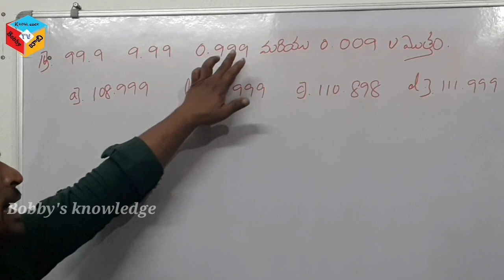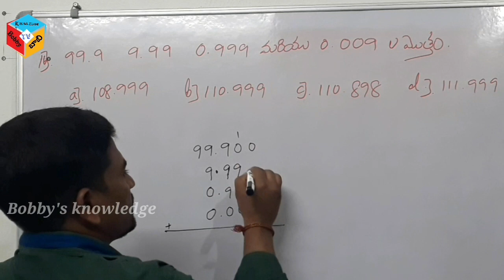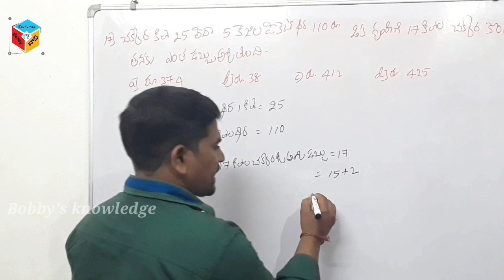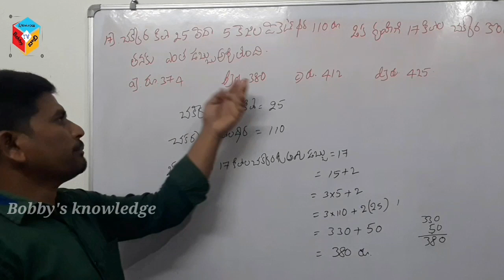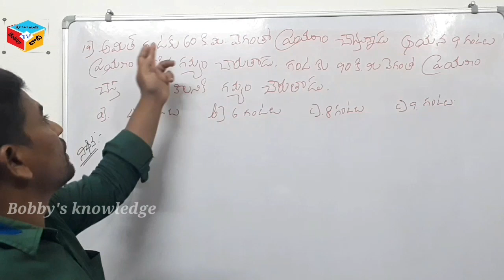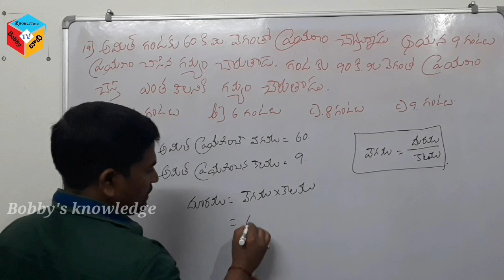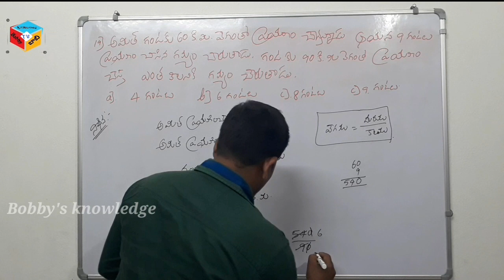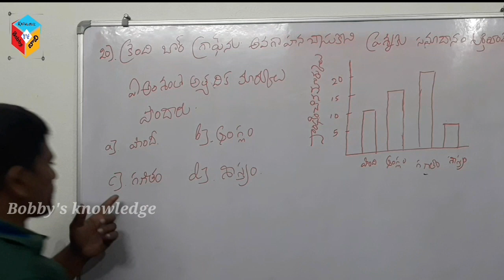Navodaya 6th class entrance exam maths class by Bobby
నవోదయ సిక్స్త్ క్లాస్ ఎంట్రెన్స్ ఎగ్జామ్ యొక్క మ్యాథ్స్ క్లాస్ ఫ్రీ కోచింగ్ ఆ చేయబడుతున్నది అలాగే మన చానల్లో మెంటల్ ఎబిలిటీ ప్యాకేజెస్ మరిన్ని వీడియోలు చేయడం జరుగుతుంది అలాగే మీ అకౌంట్ వీడియోస్ కామెంట్స్ రూపంలో తెలియజేసి అంబేద్కర్ అని తెలియజేస్తున్నాను

1 పేరాలు క్లాస్
2 మెంటల్ ఎబిలిటీ క్లాస్
3 మ్యాథ్స్ క్లాస్
4 మోడల్ పేపర్స్
5 ఓఎంఆర్ సీట్ విధానం
6 ఎగ్జామ్ ఎలా ప్రిపేర్ అవ్వాలి
7 ఎంట్రెన్స్ ఎగ్జామ్ యొక్క నోటిఫికేషన్ ఎప్పుడు
8 నవోదయ ఎక్సమ్ కి ఎలా ప్రిపేర్ అవ్వాలి
9 ప్రతి ఆదివారం సాయంత్రం 7 గంటలకు మీ డౌట్స్ పై లైవ్ ప్రోగ్రాం
10 నవోదయ ఎక్సమ్ రాసేటప్పుడు తీసుకోవాల్సిన విధి విధానాలు యొక్క జాగ్రత్తలు
11 నవోదయ ఎగ్జామ్ కి వెళ్లేటప్పుడు తీసుకోవాల్సిన జాగ్రత్తలు
     ఇలా అన్ని రకాల వీడియోలు కూడా మన చానల్లో అప్లోడ్ చేయడం జరిగింది కావున ప్రతి ఒక్కరు కూడా ఒకసారి వినియోగించుకుంటారని తెలియజేస్తున్నాను